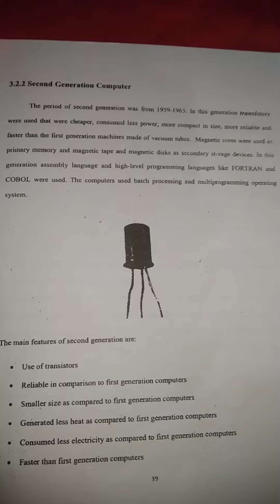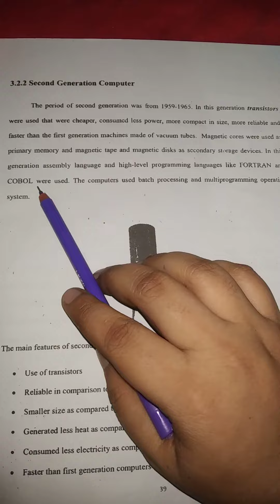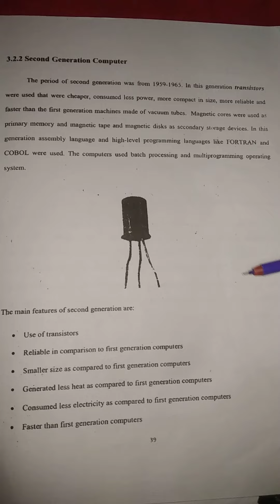Second generation computers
Introduction to generation of computer
Second generation computer
Third generation computer
Fourth generation computer
Fifth generation computer